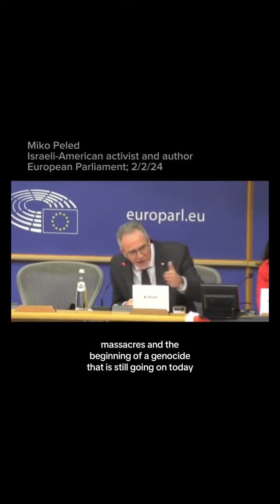Do You Condemn Hamas? Miko Peled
Miko Peled expresses her disbelief and frustration regarding the common requirement for critics of Israeli policies towards Palestinians to first condemn Palestinian resistance before discussing human rights abuses in Gaza. Peled argues against this demand, pointing to the long history of Israeli oppression and ethnic cleansing since 1948.

He asserts that massacres in Gaza and the ongoing genocide against the Palestinians were predictable and preventable, yet continue unabated. Peled emphasizes the absurdity of focusing on Palestinian resistance rather than addressing the root causes of the conflict and addressing atrocities committed against the Palestinian people.